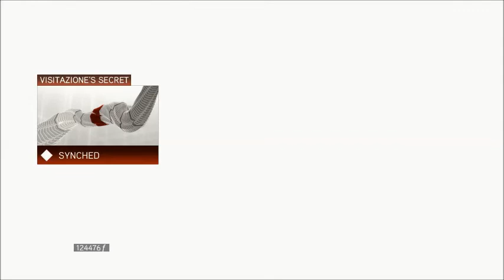Assassin's Creed 2 Part 18 Carnevale Assassin Tomb and Viewpoints